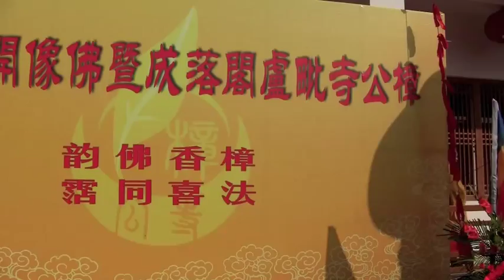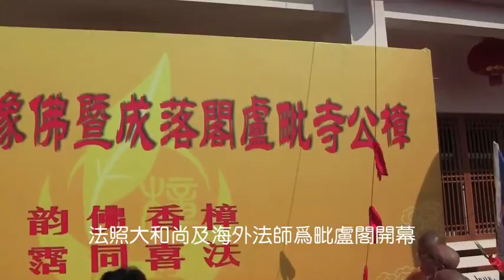福建樟公寺毗卢阁落成暨佛像开光法会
2010年11月25日，福建漳州诏安樟公寺举行隆重的毗卢阁落成暨佛像开光法会。法照大和尚率多位新加坡居士参与盛会, 并与多位海内外高僧大德一起为毗卢阁及佛像洒净开光，大家法喜充满，随喜古老道场的弘法利生事业又步入一个新的里程碑。